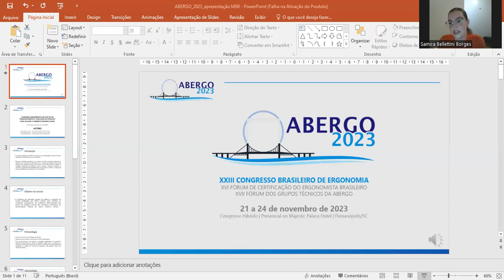CONDIÇÕES ERGONÔMICAS DE POSTOS DE TRABALHO REMOTO: APLICANDO O CHECKLIST DE COUTO